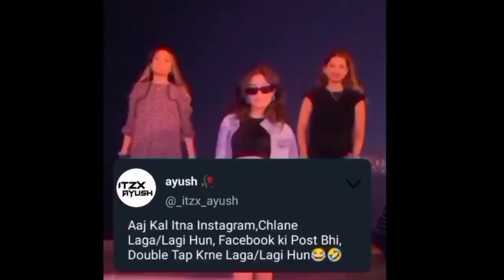Funny fake tweet reels 😜😂memes